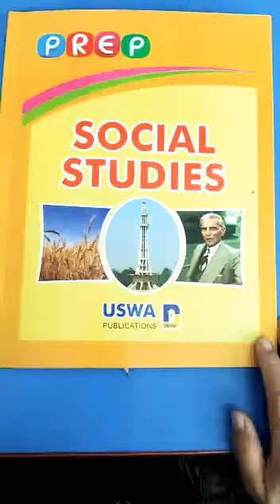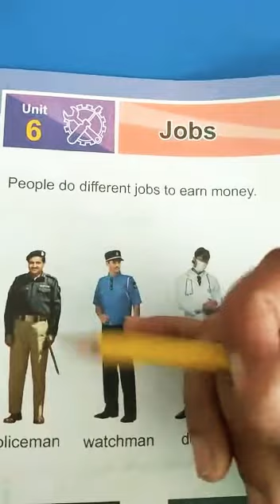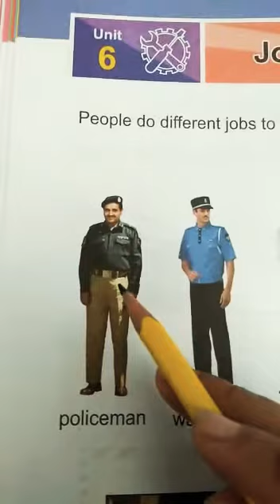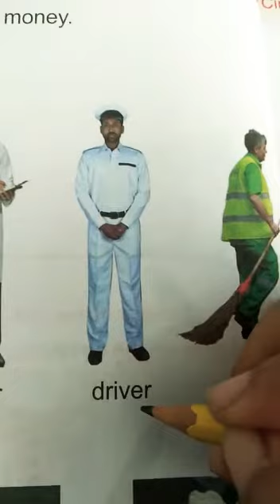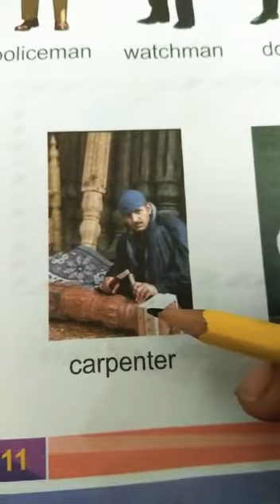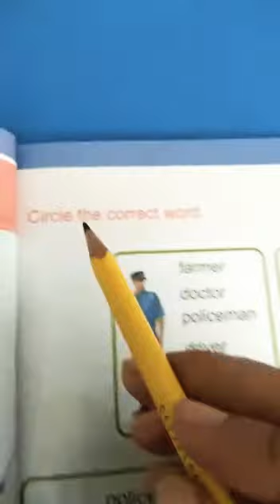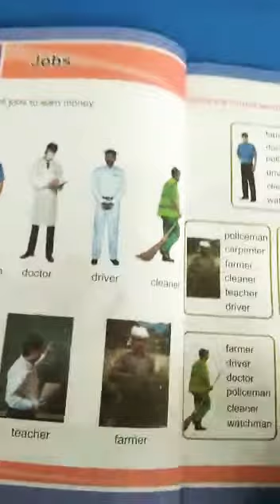Reading unit 6 "Jobs"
Class prep sst book pg 11,12